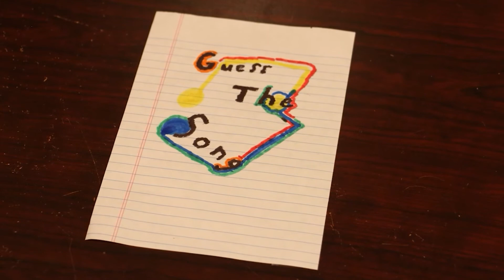Making words appear out of thin air (using stopmotion!)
Here's a clip from another video project I did. I made words appear using stop motion. :)